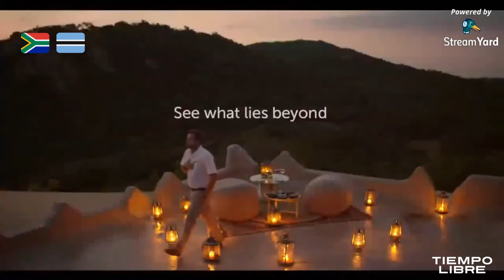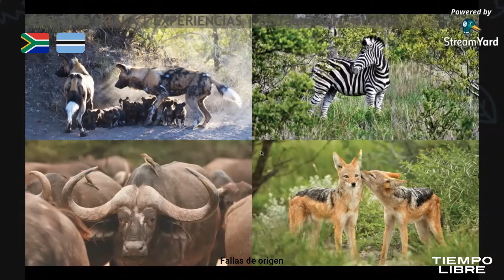Viaje virtual a Sudáfrica y Botsuana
¡Hola viajeros y viajeras!

Hemos decidido compartirte un safari virtual.
Esperamos que lo disfrutes, lo encuentres inspirador y te decidas por visitar estos países tan encantadores.

En Tiempo Libre diseñamos viajes personalizados. Gracias a nuestros expertos en destino somos capaces de recomendarte todos los sitios imperdibles y los mejores atractivos alrededor del mundo.

Envía un WhatsApp al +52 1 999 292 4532, da clic